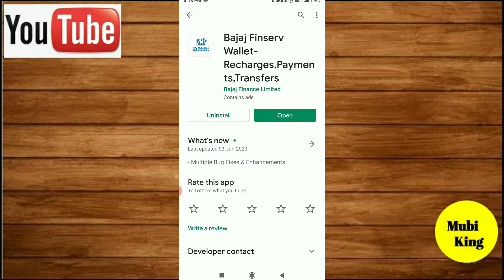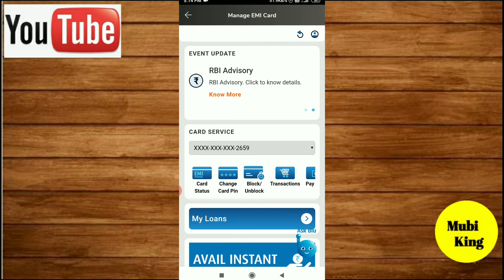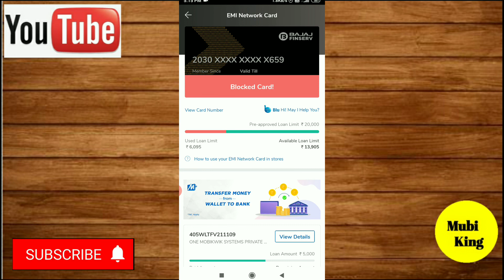How to Unblock Bajaj EMI Card | Very Easy Steps | Tamil